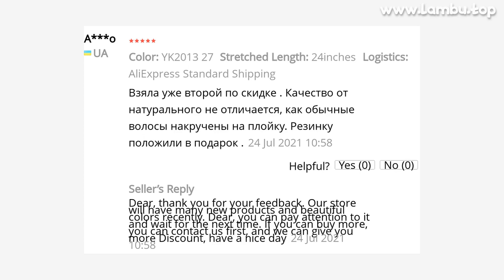🔥 [ ON SALE ] LIHUI BROWN PONYTAIL EXTENSION SYNTHETIC HAIR PONYTAIL BLACK YAKI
00:00 Intro
00:10 Presentation
00:00:43 User photos & reviews (from site)
00:00:52 Fin 🙏

LIHUI BROWN PONYTAIL EXTENSION SYNTHETIC HAIR PONYTAIL BLACK YAKI STRAIGHT HAIRPIECE PONYTAIL FAKE 24INCH CLIP HAIR

ONE OF THE BEST SYNTHETIC PONYTAILS PRODUCT TO BUY IN 2021!
TOP QUALITY IN CATEGORY SYNTHETIC EXTENSIONS, AND ITS NOW -40% PRICE OFF!

PRODUCT STARS ⭐: 5.0/5
STORE RATING: 97.5%/100%

TIPS:Dear customers,If you want to mix the color in a Lot(NOTE:Single color can mix single color,2 tone can mix 2 tone,and so on
Can't mix different tones hair),please leave message in y order,tell us what color and quantity you want to mix
(If ships from US,can't mix)Ponytail Extension1, Ponytail hair synthetic hairpiece pony tail clip in hair extensions for girl lady woman, soft hairpiece like women hair, when you wear it, you could not tell it is a fake pony tail, just like y hair
2, Material: 100% high quality synthetic heat-resisting fiber, high temperature resistant, soft, natural, reusable, washable
3, You can ironed it between temperature 270-300 Fahrenheit (132-148°C), but can't be dyed
can restyled or shorn into y favorite style and cut to any length you like
4, Easy to clean and care just using a little mild shampoo in cold or warm water
dry it natural, that could keep it smooth, clean and untangled
5, Suitable for daily use and party show
Perfect for adding length volume and fullness to a ponytail or a big bun, provides secure and comfortable attachment for all day wear
Contact Customer Service whenever you have any problem about this straight ponytail wrap around product.

3 REVIEWS AND USER RATINGS FROM AMAZON, ALIEXPRESS AND OTHER ONLINE SHOPS & CATALOGS!
THIS IS BEST ALTERNATIVE FOR AFRO BUN BUT CHEAP (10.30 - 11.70) LOOK CLOSER AT THIS SYNTHETIC PONYTAILS PRODUCT!